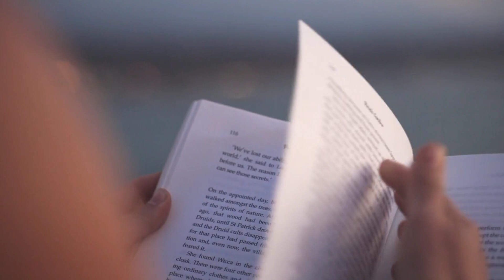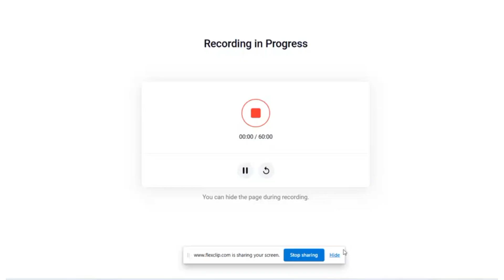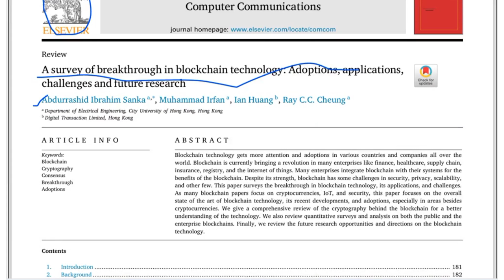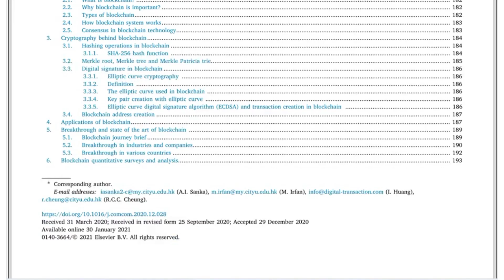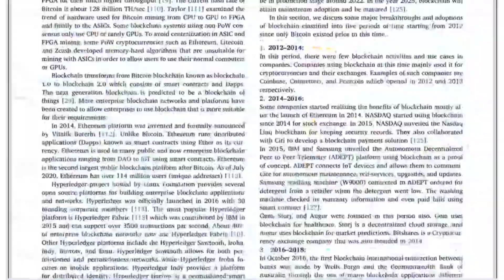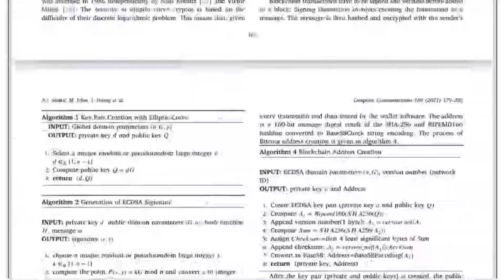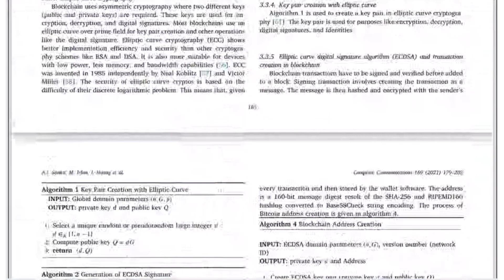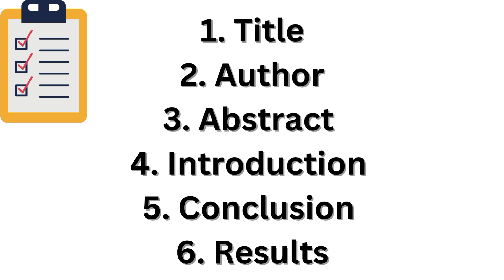how to read a research or IEEE paper quickly and effectively for project and seminar